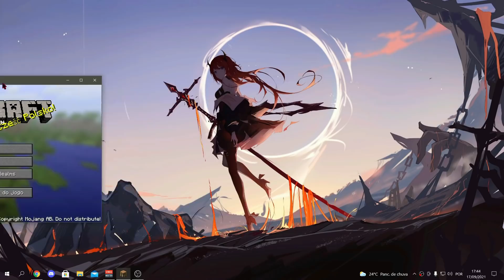EVOLUINDO para MONGE DE NÍVEL DE DEUS no MINECRAFT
Mod com missões onde começamos uma simples Monge e temos que evoluir até o LEVEL DEUS

Like + Inscrição
OBRIGADO SE VC ASSISTIU TUDO, TE AMO ❤